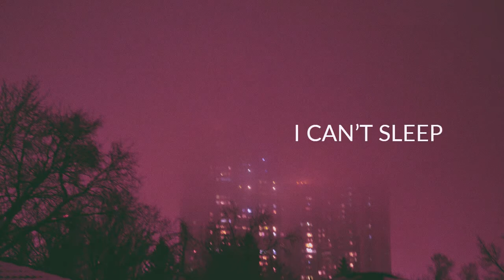Dontleaveme - I can't sleep 眠れません